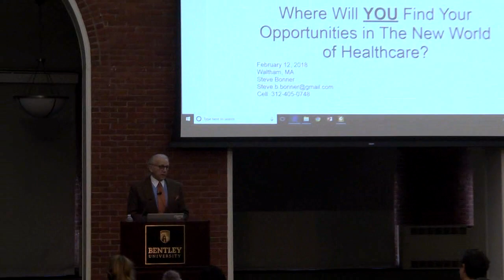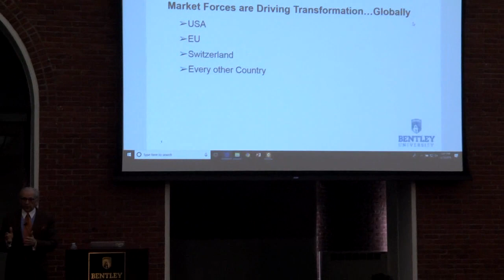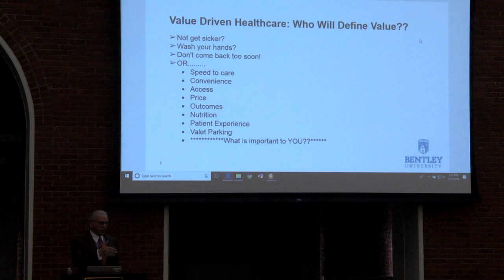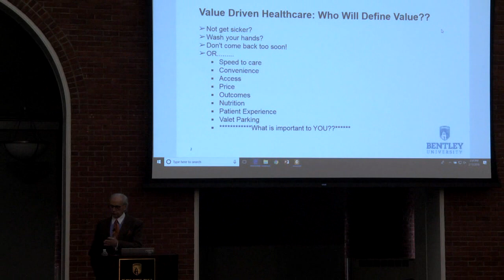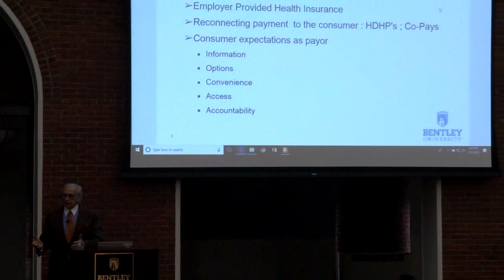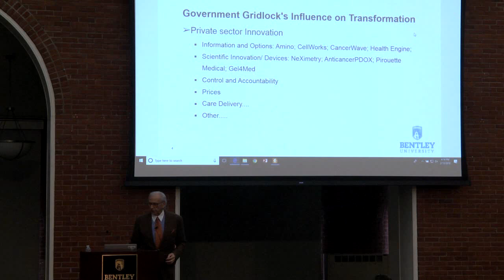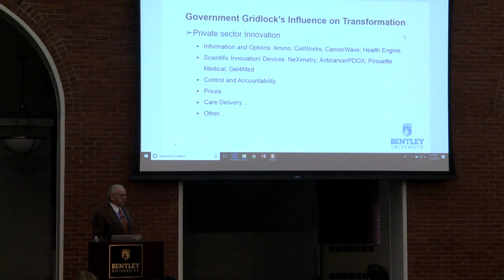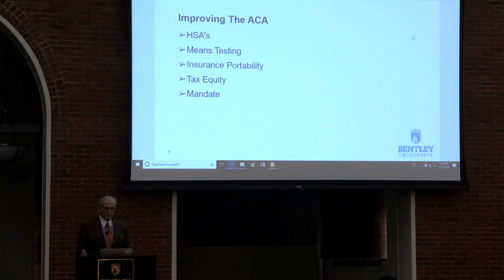Stephen Bonner, former CEO & Director, Center Treatment Centers of America - February 13, 2018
Where Will You Find Opportunities in the Soon-to-be-Transformed, New World of Healthcare?